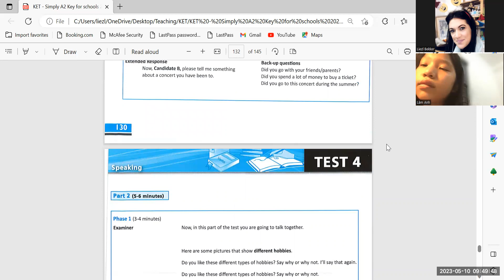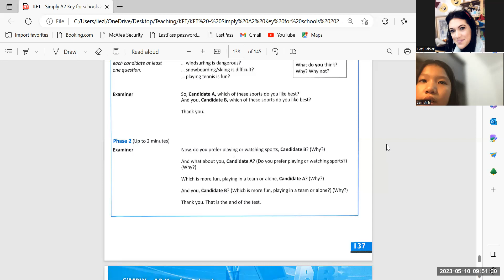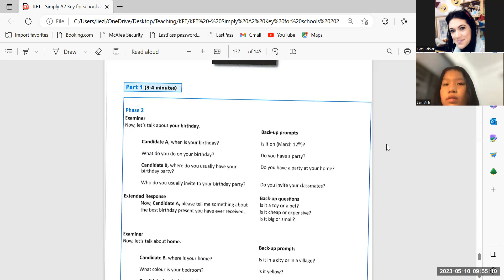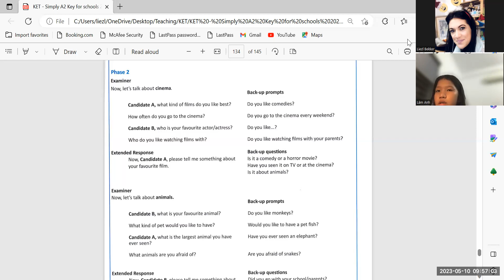KET Simply Lam Anh 6k 10 05 23 1